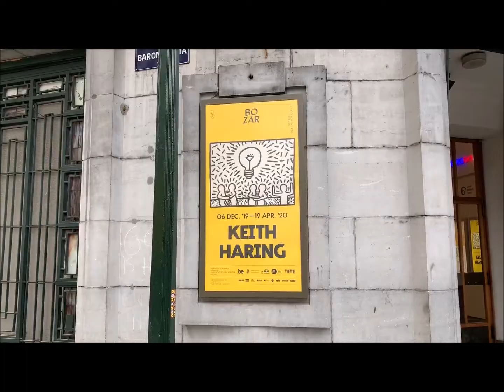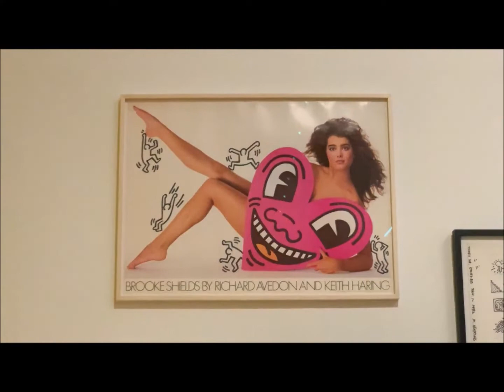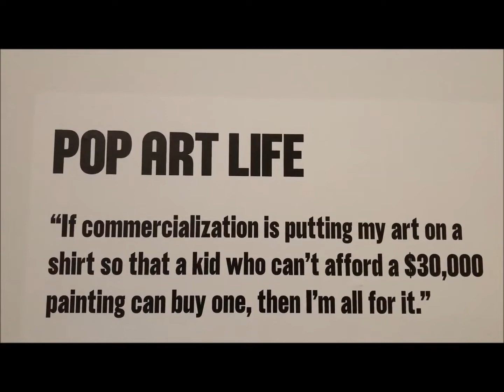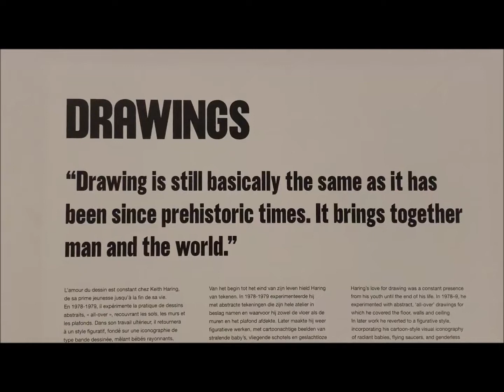Keith Haring @ Bozar Brussels 2019 - BM72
Keith Haring @ Bozar Brussels 2019
December 7, 2019
Retrospective of the legendary American artist, Keith Haring
Art for everybody

Free Use Worldwide Beats:
Aries Beats - Stranger Things